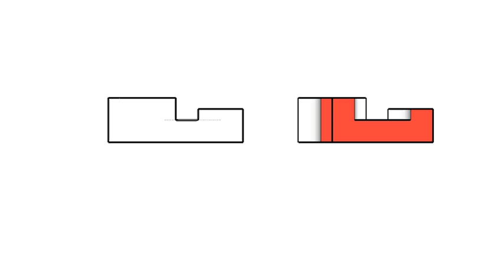全華圖學133頁第01題/剖視圖/割面線轉折-等角圖展示